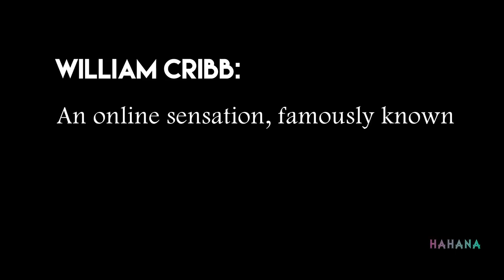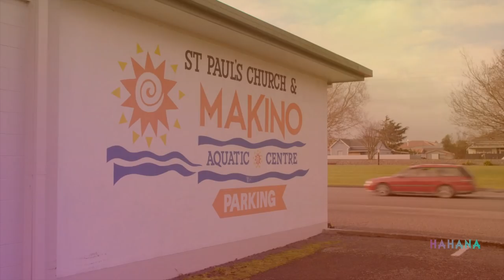The Wairua Man William Wairua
Webisode 5 Hahana Series 3.

Will Cribb aka William Wairua brings the zest to Hahana.